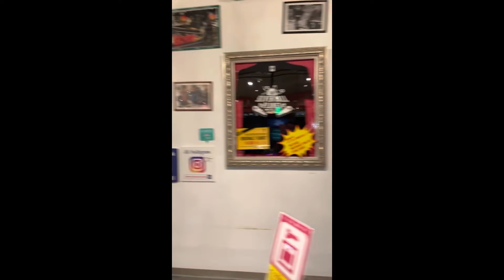THE SILVER BALL PLANET